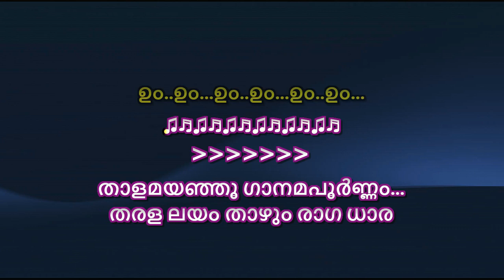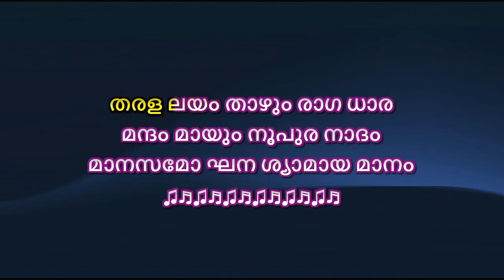Thalamayanju Karaoke with Lyrics malayalam - Pavithram | Thaalamayanju Karaoke malayalam